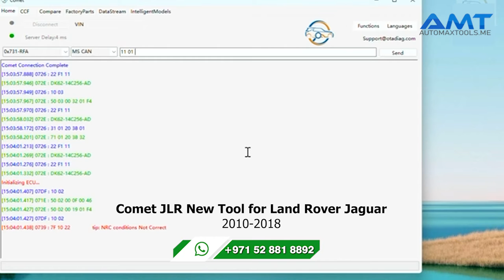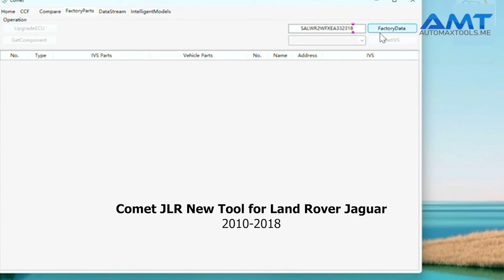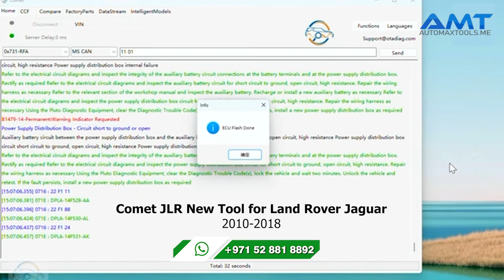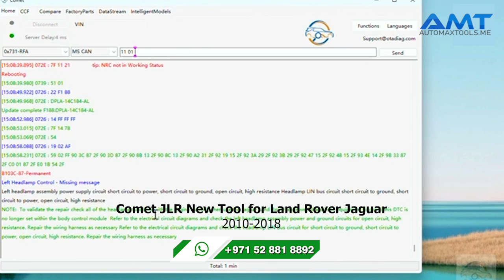How To Program with the new JLR Comet in land Rover & Jaguar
FOR Jaguar Land Rover Vehicles it’s super easy for anyone to make any desirable modification by our tool online CCF (Application to the latest model year, includes new unlimited functions), while support in the regulation of non-vehicle navigation flash to write the problem, like pathfinder: no need to change bytes, a CCF data intake and IMC configuration to learn, once success it will not lead to repeat data flashing unsuccessfully like a pathfinder. After our device is connected to OBD, just select THE FUNCTION required to download and use, which is as simple as doing a maintenance reset.